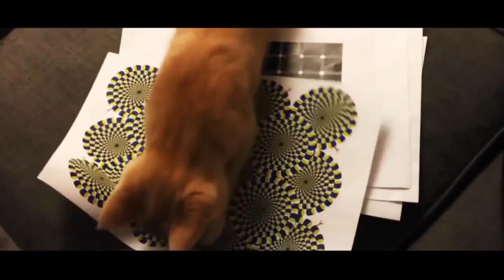FUNNY AND CUTE CATS COMPILATION 😂😂😂 #18